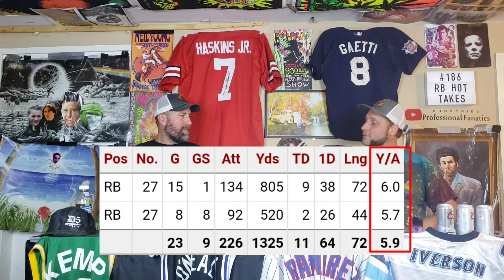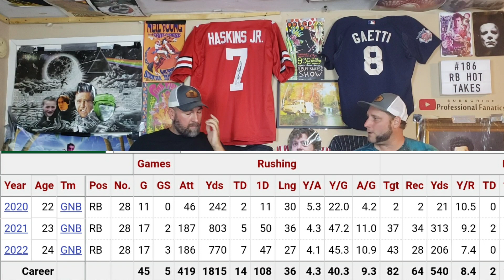Running Back Hot Takes! Gibson an RB1? Dobbins top 6? Does Dillon finally break out?!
we talk about our running back hot takes for 2023!